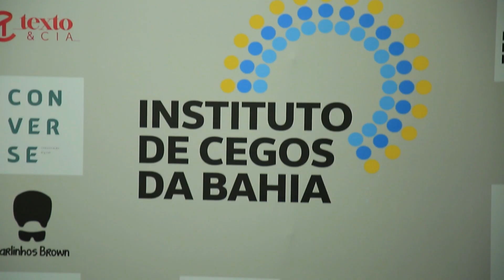Incluir para Transformar: Importância da acessibilidade na arte e na cultura.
Quando a gente fala de acessibilidade, estamos falando também do poder da arte e da cultura, que desempenham um papel fundamental na inclusão de pessoas com deficiência. Por isso, a série Incluir para Transformar te convida a ampliar o seu olhar.